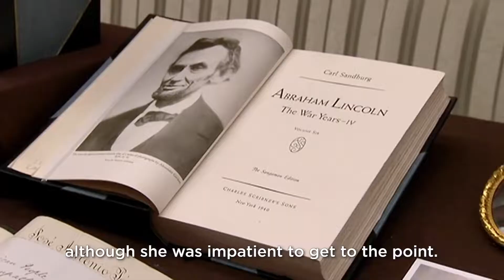Barack Obama meeting Queen Elizabeth before starting his journey as The USA President.